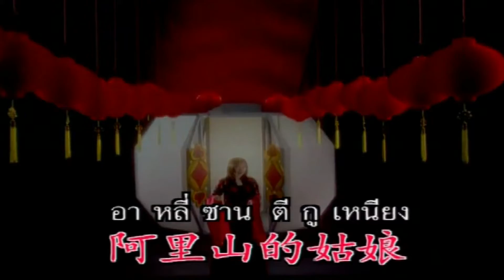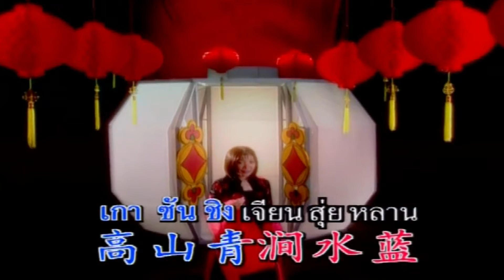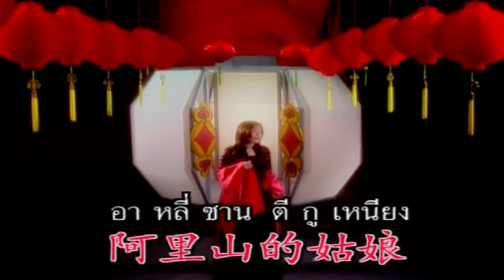เกาซันชิง - กิม สุวรรณา ชนากานต์[ OFFICIAL MV Lyrics ]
เพลง : เกาซันชิง
ศิลปิน : กิม สุวรรณา ชนากานต์
คำร้อง/ทำนอง :
เรียบเรียงดนตรี :